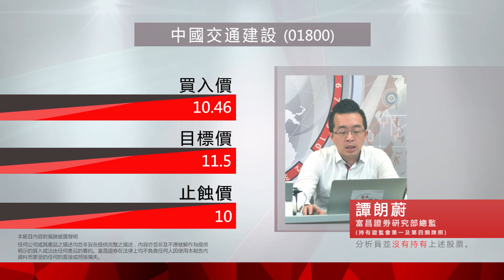富昌財經台 譚朗蔚 - 每日個股推介: 01800 - 中國交通建設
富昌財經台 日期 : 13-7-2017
每日個股推介:  01800 - 中國交通建設
譚朗蔚 - 富昌證券研究部總監